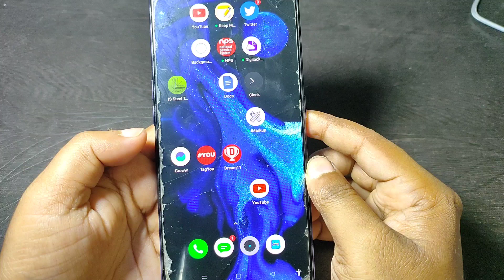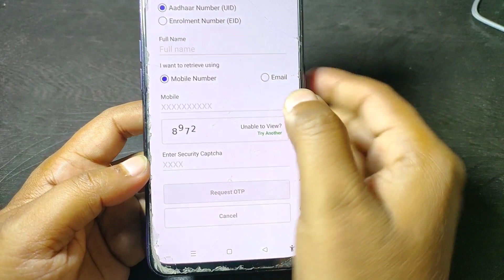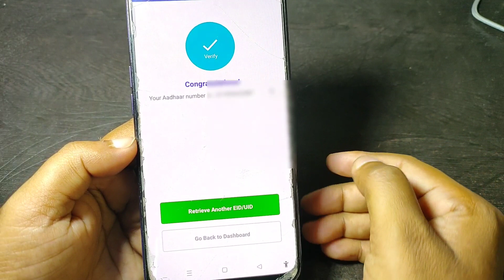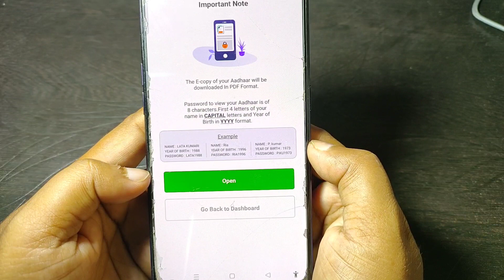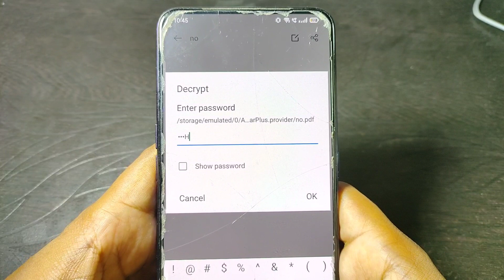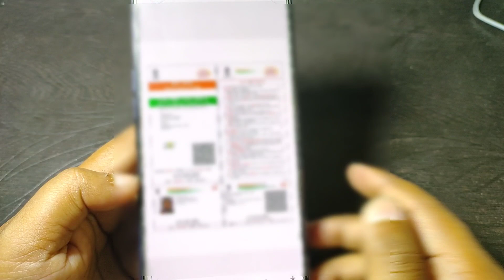Original Aadhar Card Download Kaise Kare 2023 || How to Original Aadhar Card Download Online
kaise karen 2023
aadhar card download
kaise karen
password
aadhar card download
tamil
aadhar card download
karne ke bad password
kya dale
kannada
aadhar card download
password tamil